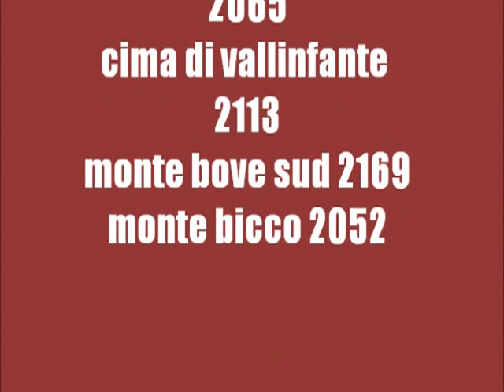sibillini - cima di passo cattivo,cima di vallinfante,monte bove sud,monte bicco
da frontignano d'ussita, si prende una strada sterrata sulla destra che porta al passo cattivo,si ferma la macchina ad una sbarra all'arrivo di una funivia,si prosegue per passo cattivo,cima di passo cattivo,cima di vallinfante.si ritorna per la stessa strada, ma a passo cattivo,di sale diretti a bove sud, poi per cresta sino al monte bicco,ed al punto di partenza.